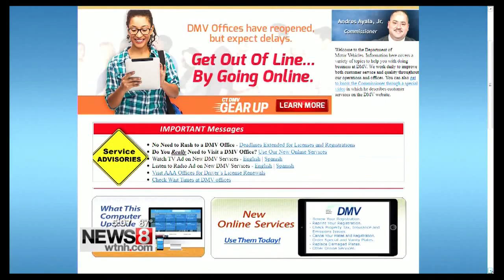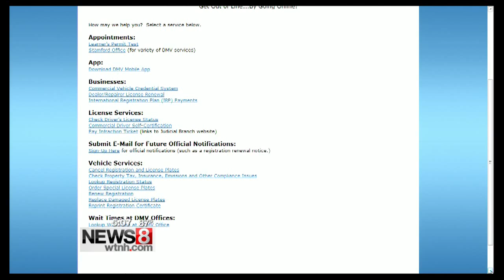DMV: Stay away, long lines expected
News 8's Mark Davis reports.